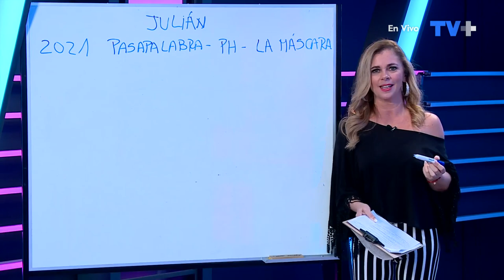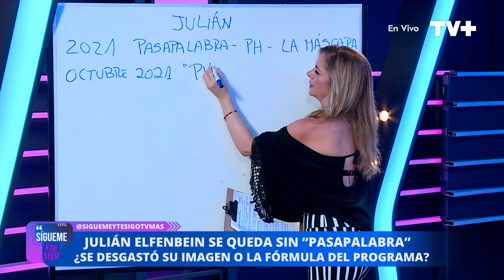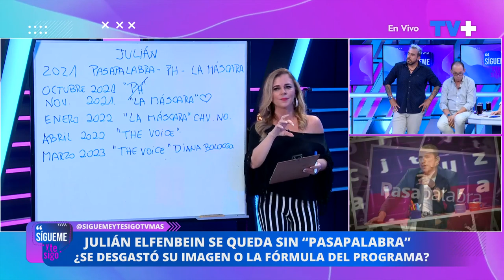Julian se queda sin Pasapalabra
En Sígueme revisamos los posibles motivos tras la abrupta salida de "Pasapalabra" de la pantalla ¿Se agotó el formato o será un desgaste de la imagen de Julian?
Esto y mucho más en Sígueme y te Sigo, de lunes a viernes a las 17:00 horas, solo por TV+.